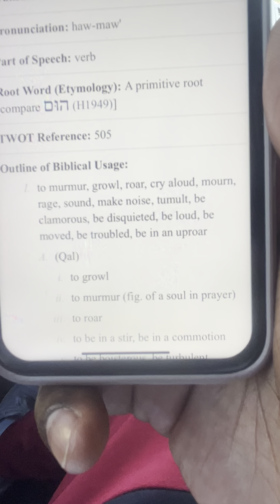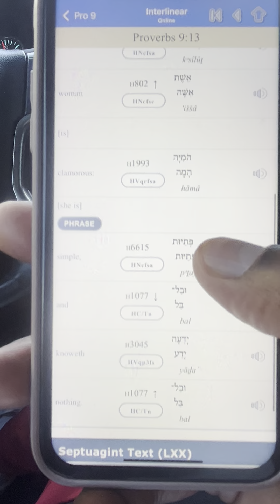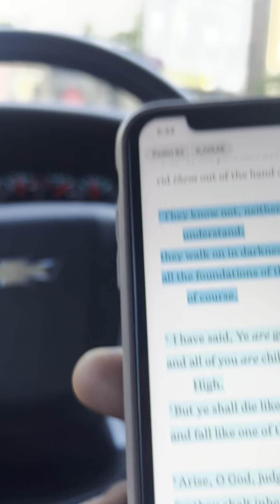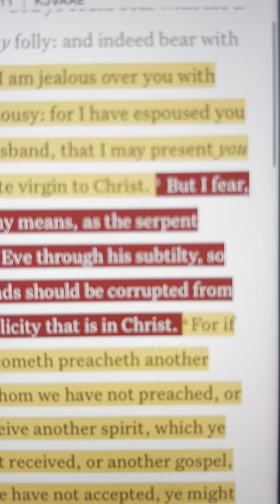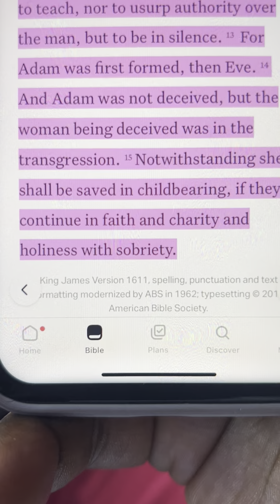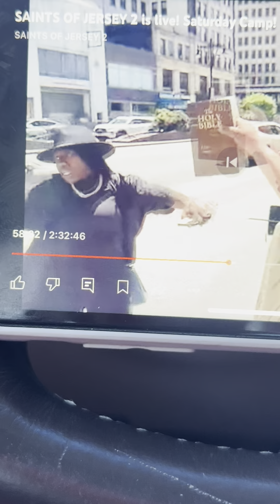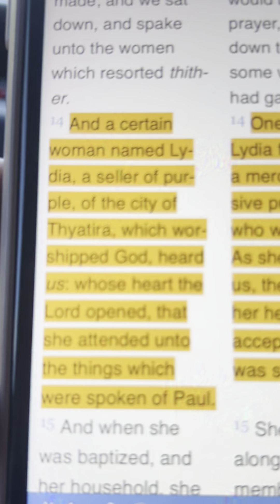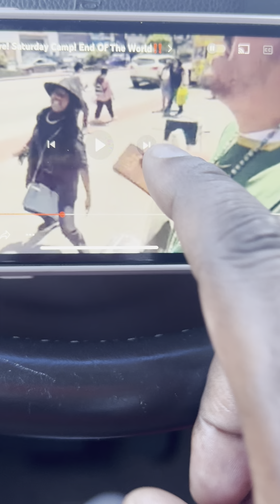You Elected Women, Get On Your Knees 🧎🏿‍♂️🧎🏿‍♂️🧎🏿‍♂️🧎🏿‍♂️